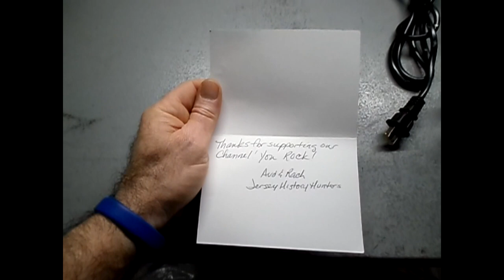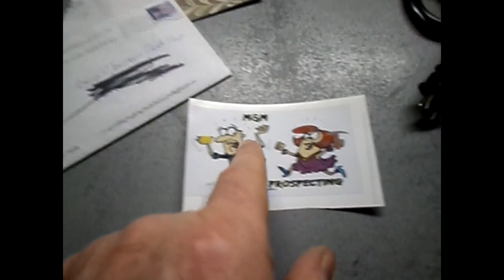Mail Call AND! A Trip To The River, 4-2-19